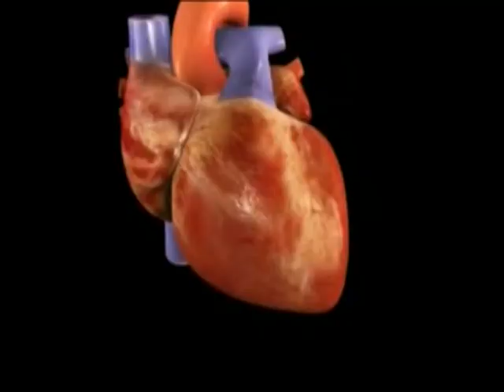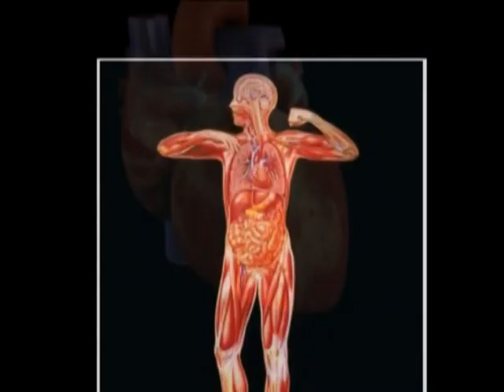Yiga Omubiri Gwo-ENNAZI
Omukyala alina mugaba bino bibyo